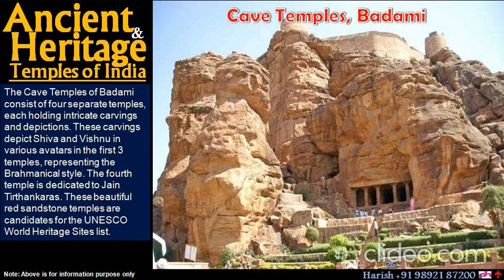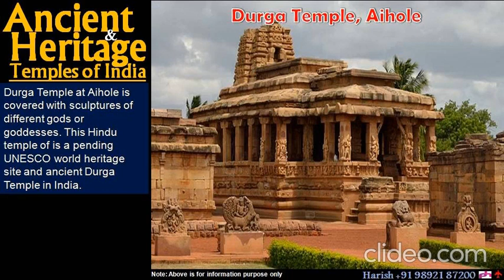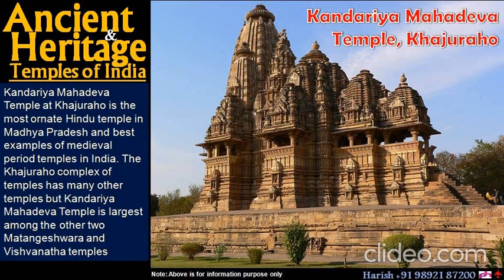ancient and heritage temples of india 1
Purple Holidays
Turn Your Travel Dreams to Reality